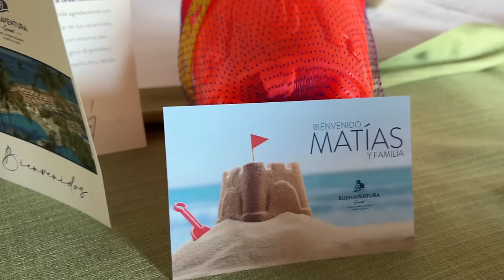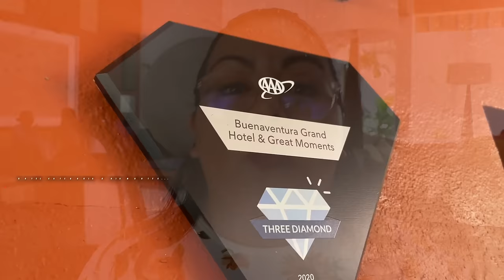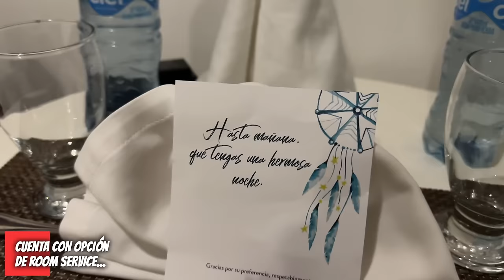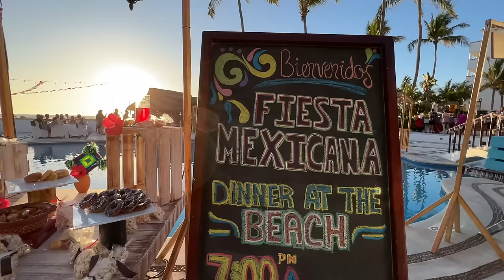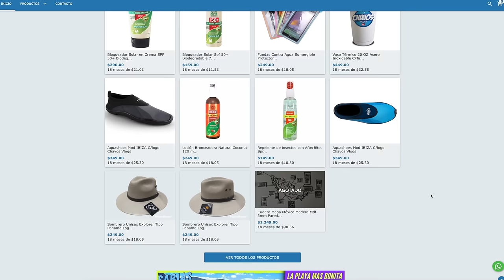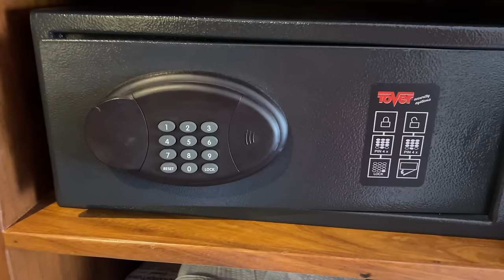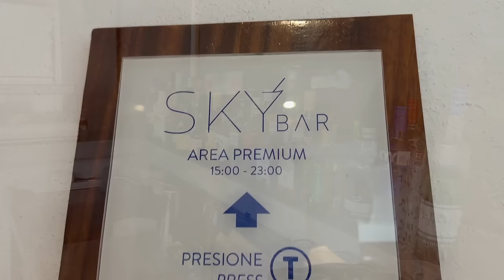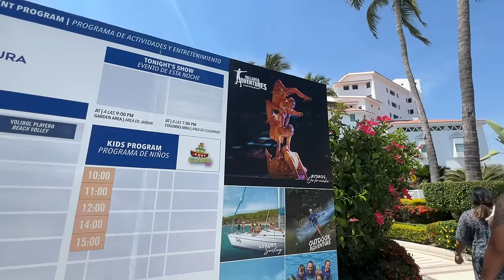🤩 Descubrimos 1 Hotel Todo Incluido 3 diamantes 💎 PUERTO VALLARTA 🔥 Super BARATO 😱 comida GENIAL ✅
🔴 Descubrimos 1 hotel WOW de 3 diamantes y SUPER BARATO en Puerto Vallarta, cerca de todo, bueno, bonito y barato ✅🔥😱😍🤩.

👉 Hotel TODO INCLUIDO Buenaventura Grand categoría 3 diamantes que ubicado en el centro de Puerto Vallarta. Es un hotel INCREÍBLE se llama BUENAVENTURA GRAND y justo en el destino número 1 de Mexico. Te dejamos los costos, tips y la guía completa antes de ir. Hospedaje con poco presupuesto cerca del malecón de Vallarta playas, Puerto Vallarta con muy poco dinero. Descubre en este video como puedes viajar a Puerto Vallarta con poco dinero. ¡TODO INCLUIDO! RESEÑA DEL HOTEL, esta opción de hotel es económica y si tienes poco presupuesto y con buena atención y sobre todo muy barato, es 100% familiar y con plan todo incluido.

🥳 Gracias por apoyarnos con nuestra tienda en línea con productos 100% MEXICANOS 🇲🇽:
👩👦 ChavoTienda Oficial: